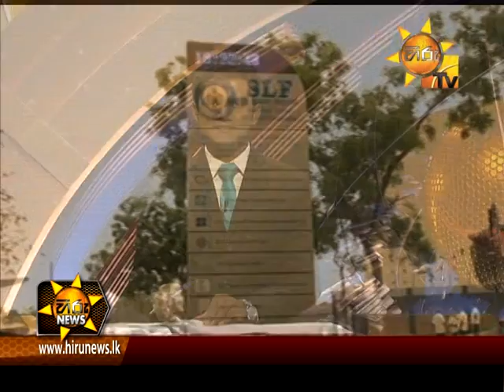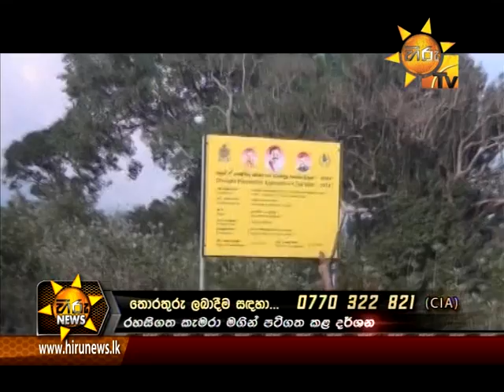Hiru News 9.30 PM April 23, 2015 | Part 02